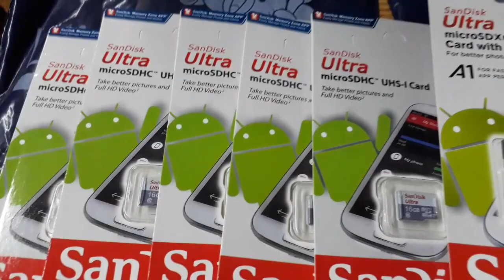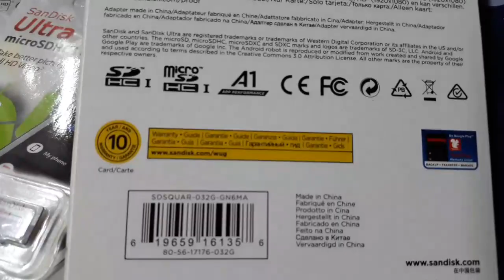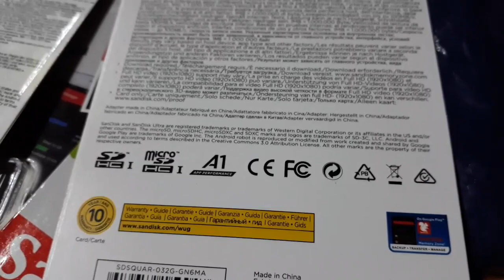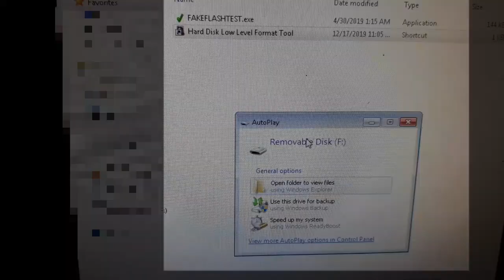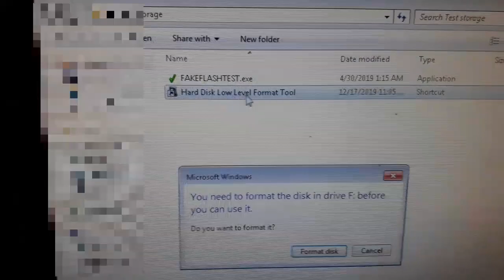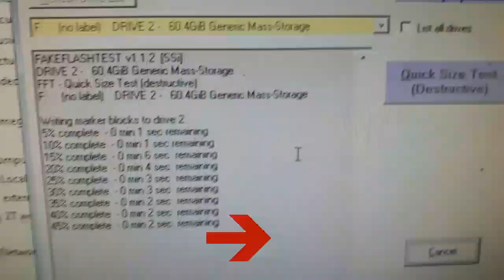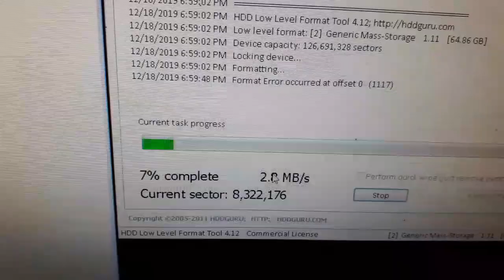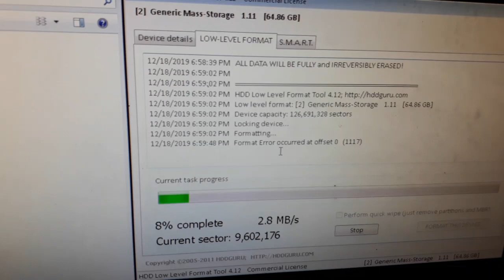Cheap Bulk Order from Lazada! A SanDisk Micro SD Review.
This video showing a test review if legit storage about my bulk order from online store,
to share a TIPS to consumer what figure of product I ordered.to share a TIPS to consumer what figure of product I order.

[0:00] Testing Legit Capacity of 16GB is OK.
[2:10] Testing 32GB is OK.
[4:48] Test 64GB is Failed.
[7:19] Test result of 64GB.

If you use it in CCTV this 64GB have Fake storage, Your data save in there is only 30GB and the rest file video after 30GB is damaged record, File saved will be lost.
But CCTV continues recording up to 60gb and the rest 30 GB file was nothing saved.

Compilation Test Result True or Fake USB Drive.

How to Know and Detect Fake Drive using a Tool.